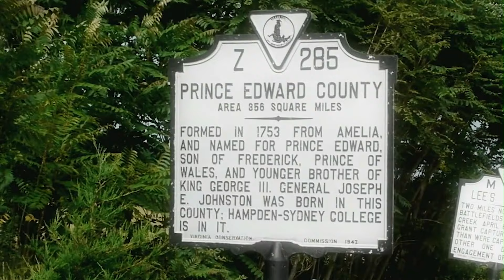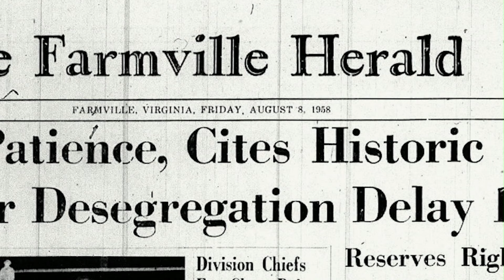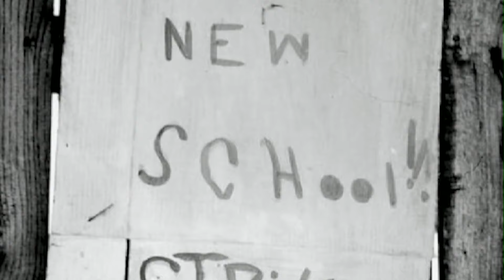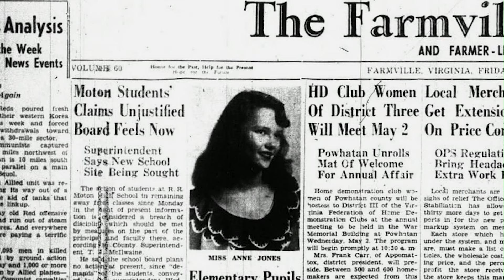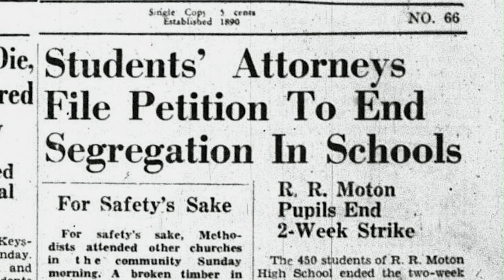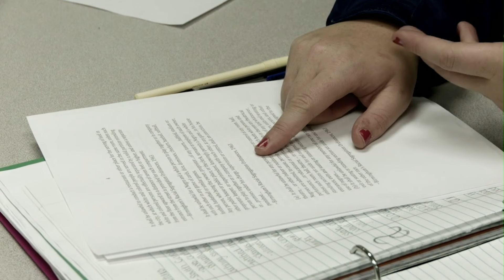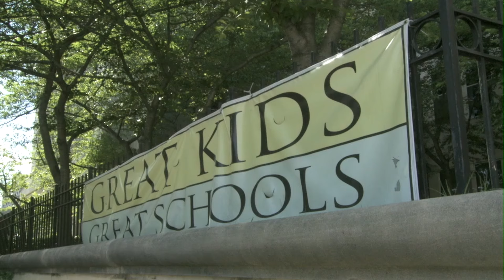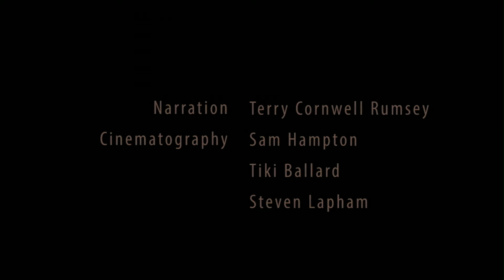Mr. Stokes' Mission | Advocacy Documentary | Full Movie | Civil Rights Activism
This documentary tells the story of Civil Rights activist and educator John A. Stokes, who in 1951 organized a high school student walkout that contributed to the landmark Brown v. Board of Education Supreme Court decision.

Stars: John A. Stokes
Directed by Sam Hampton